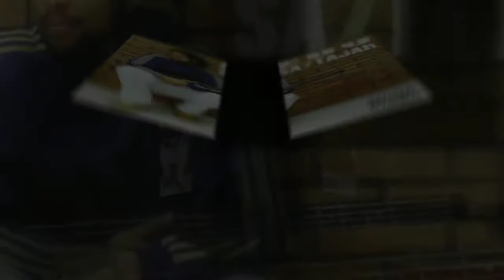Edu Sattajah - Chaves Do "Sete"